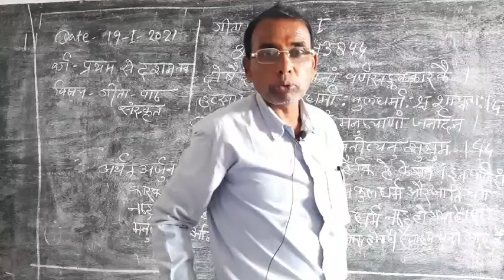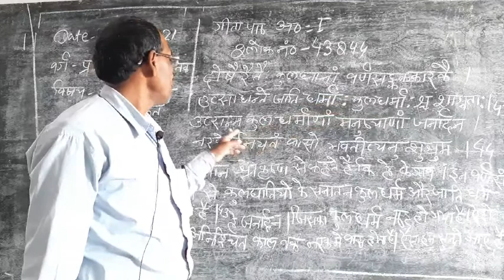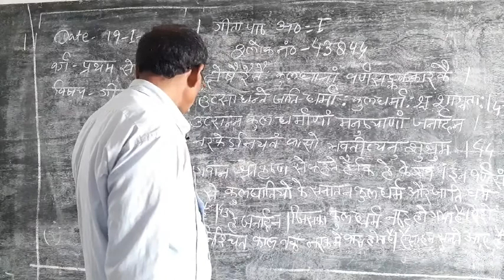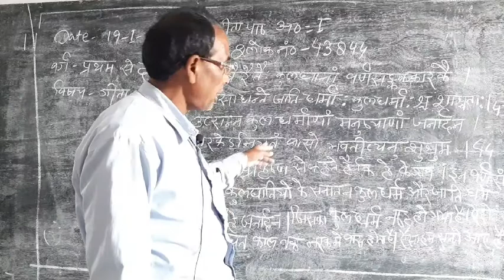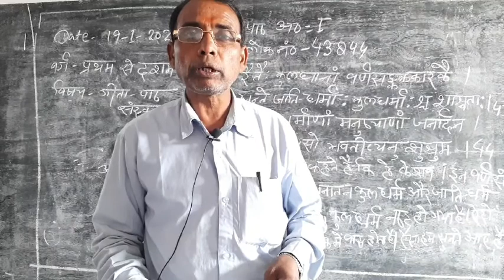NATH ONLINE CLASSES/GEETA PAATH/L1/SL43,44/DILIP SIR/19:01:21